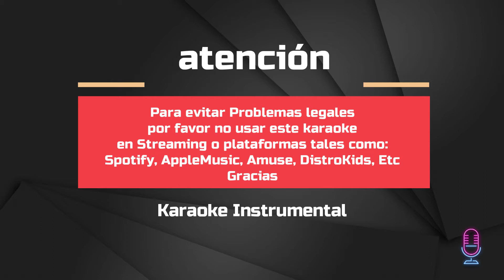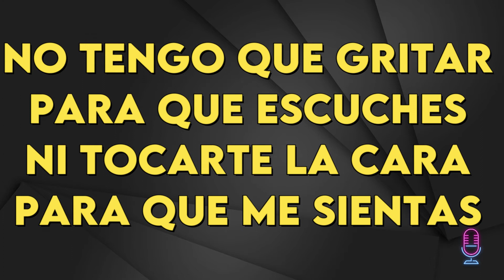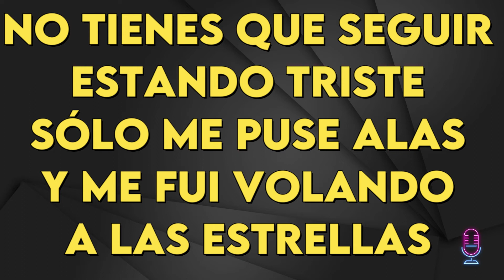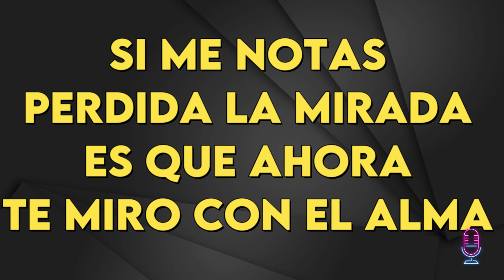Ricardo Montaner - Al Final Del Arco Iris (Orquestado) - Karaoke Instrumental - Bajo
Ricardo Montaner
Con la london metropolitan orchestra
Al Final Del Arco Iris (Orquestado) (leer 👇🏻👇🏻👇🏻)
Karaoke Instrumental
Tono Bajo
Key: A